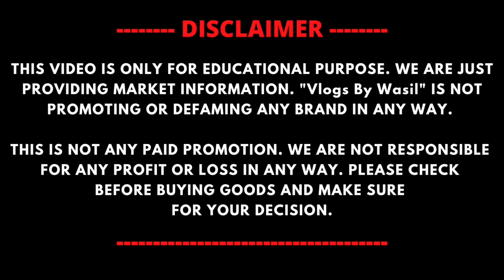Made In Japan Shoes🇯🇵😍👟| Shoes Market In Delhi | Imported Shoes Wholesale Market | Shoe Palace Delhi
MY CHANNEL🔴🙏🏻

KEEP SUPPORTING🔴🙏🏻

SHOP DETAILS 👇🏻👇🏻

Shop Name :- SHOE PALACE  ( Shop NO.1 )

Address :- Shop No.814, Katra Bashir Ganj, Ballimaran, Chandni Chowk, Delhi - 110006

Shop Name :- SWADESHI BOOT HOUSE  ( Shop NO.2 )

Address :- 772-773, Ballimaran, Chandni Chowk, Delhi - 110006

WARNING

1. Imported Shoes
2. Ballimaran Shoes Market
3. Footwear Market
4. Karol Bagh Shoes Market
5. Cheapest Shoes Market
6. Branded shoes
7. Imported Shoes Wholesale Market
8. Made In Japan Shoes
9. Shoes Wholesale Market In Delhi
10. Wholesale shoes market
11. karol bagh imported shoes
12. Cheapest Imported Shoes
13. Imported Shoes Wholesale
14. Indian Shoes Wholesale
15. Footwear Wholesale Market
16. Wholesale shoes